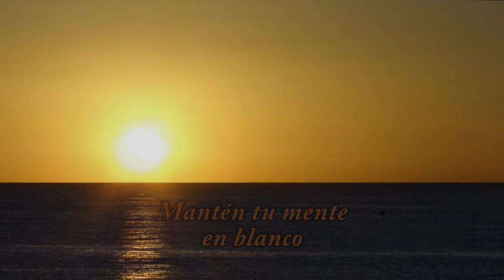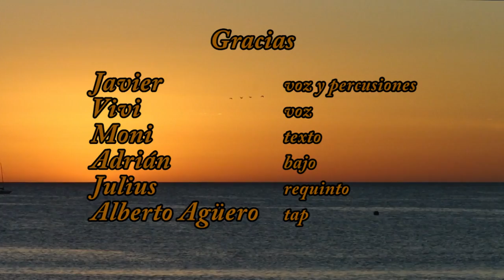Relax - Porque nos gusta así (Ale)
Mantra reggae chill out launch meditation.

Gracias Javier (voz y percusiones), Viviana Sahajdak (voz), Mónica Fernández (texto), Adrián Sotelo (bajo), Julio Morano (requinto), Alberto Agüero tap. Música, guitarras y edición, Alejandro Lapeyre :)
Videos y fotos tomados en Piriápolis, Punta del Este, Punta Ballena y Malvín (Montevideo), Uruguay, 2013.